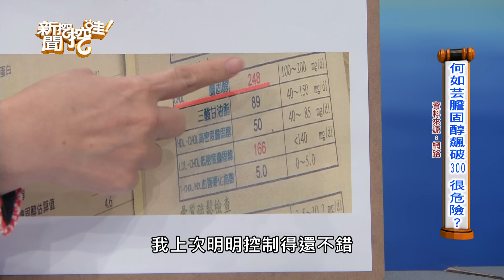【搶播】騎車停紅綠燈...壯漢倒下去就死了...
【完整版】「心」危機警報